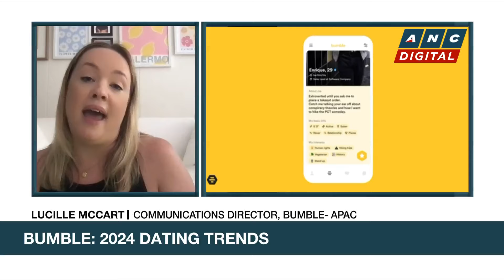The Filipino a romantic, Bumble shares 2024 dating trends in PH | ANC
Market Edge: Michelle Ong talks to Lucille McCart, Communications Director, of Bumble- APAC, for the latest dating trends in the Philippines.